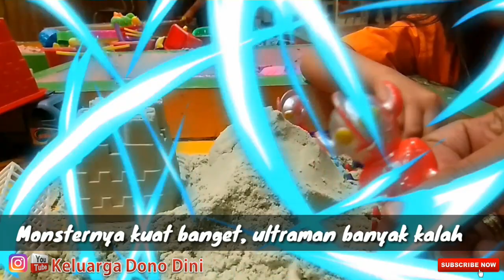Death Battle Ultraman Taro, ultraman gaia versus the king Monster by Clarrita